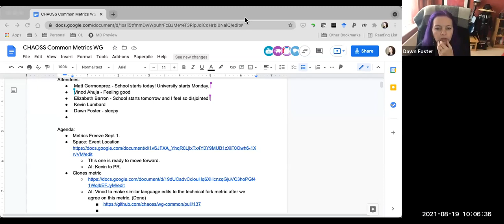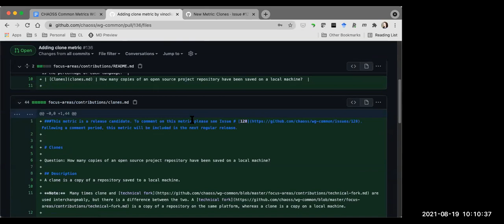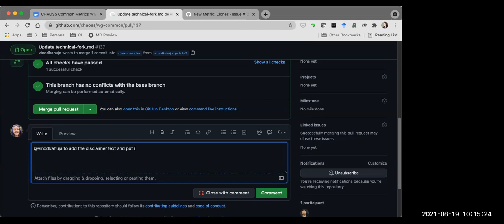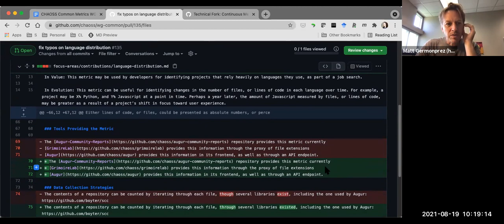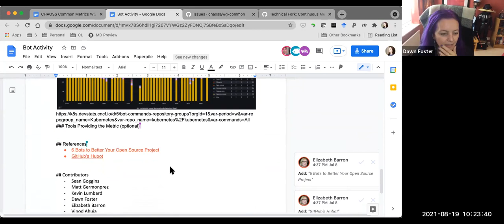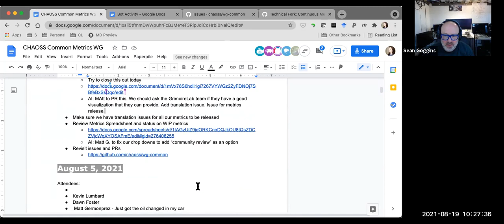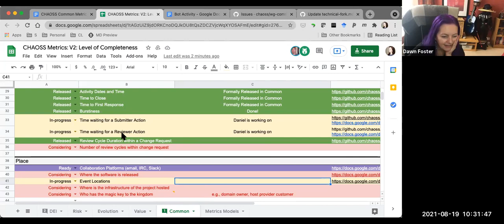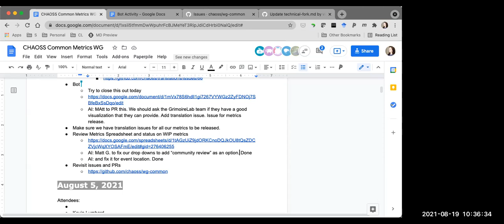CHAOSS Common Working Group 8-19-21